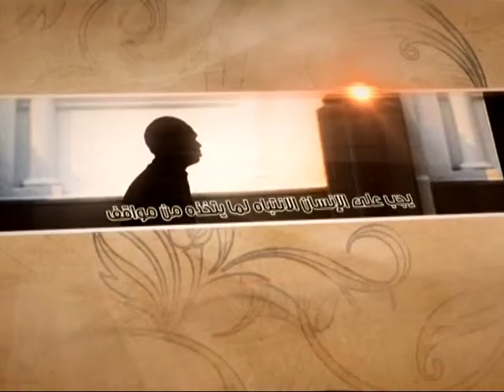العبقات - خلوص النيّة - آية الله الفقيه السيد محمد رضا الشيرازي رحمه الله